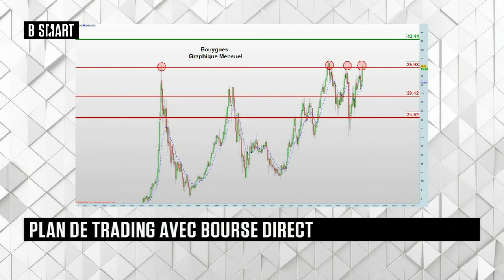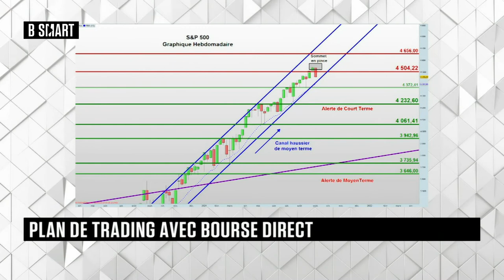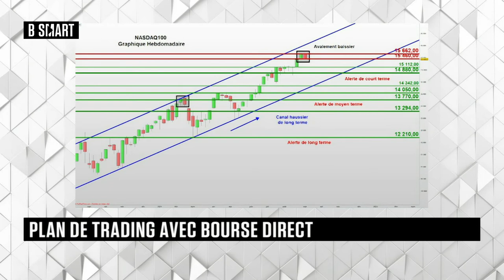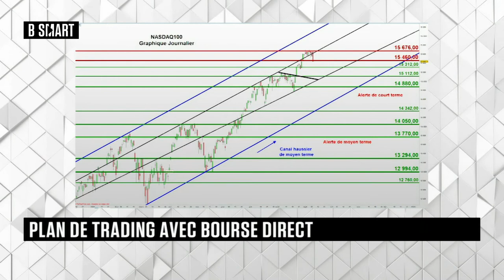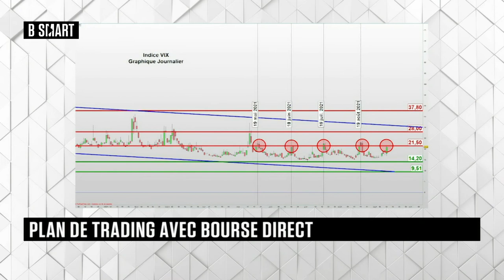SMART BOURSE - Emission du lundi 13 septembre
Lundi 13 septembre 2021, SMART BOURSE reçoit Romain Daubry (Membre de la cellule Infos d'Experts, Bourse Direct) et Thomas Costerg (Économiste sénior US, Pictet WM)